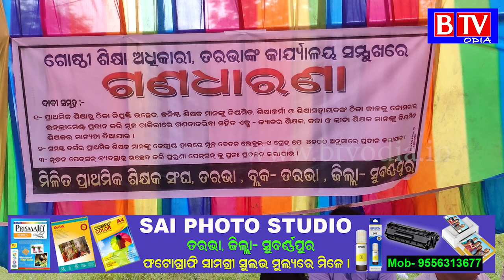Tarbha : ମିଳିତ ପ୍ରାଥମିକ ଶିକ୍ଷକ ସଂଘ ପକ୍ଷରୁ ଧାରଣା ପ୍ରଦର୍ଶନ//BTV odia